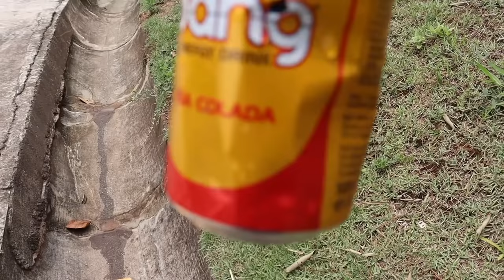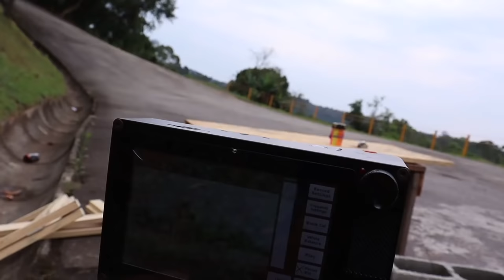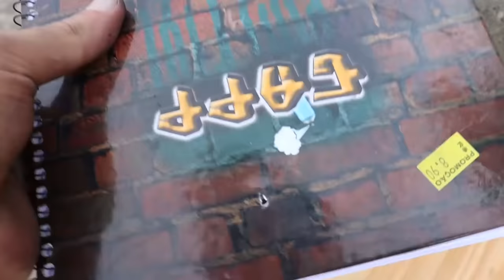ATIRANDO COM O MENOR CANHÃO DO MUNDO !!